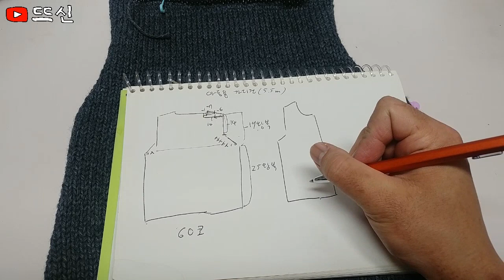심플 대바늘 아동용 가디건 1편(등판) How to knit Kid's Cardigan Vol.1